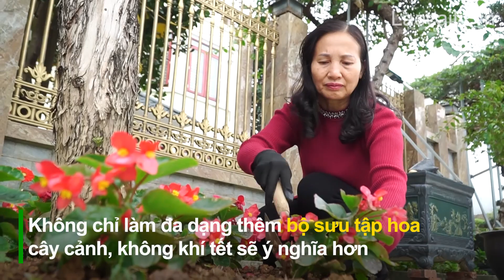Xu hướng chơi hoa dịp tết | THLC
Laocaitv.vn - Chỉ còn hơn 1 tháng nữa là đến tết Nguyên đán Giáp Thìn 2024. Thời điểm này, nhiều người đã tìm, chọn mua các loại hoa cây cảnh về để trang trí nhà cửa. Chưa nhiều đào, quất, mai... nhưng các nhà vườn cũng đã sẵn sàng nhiều loại hoa, cây cảnh mới để người tiêu dùng lựa chọn.
Đài Phát thanh - Truyền hình Lào Cai